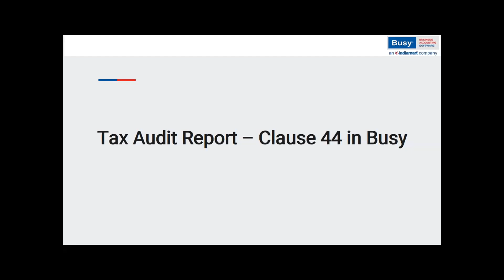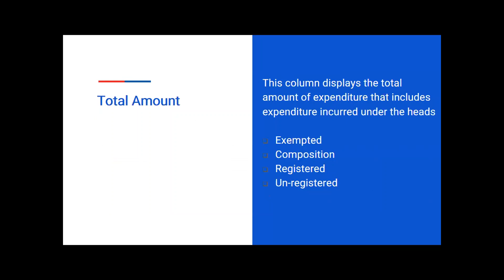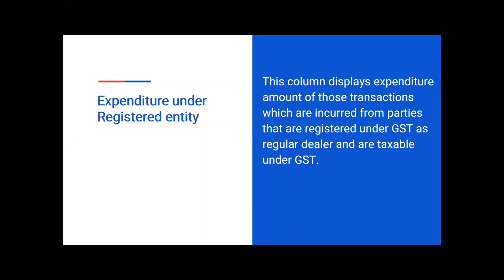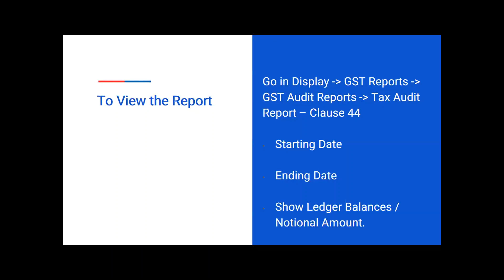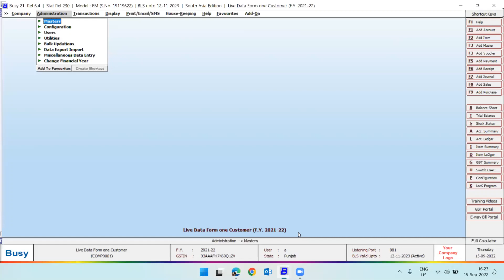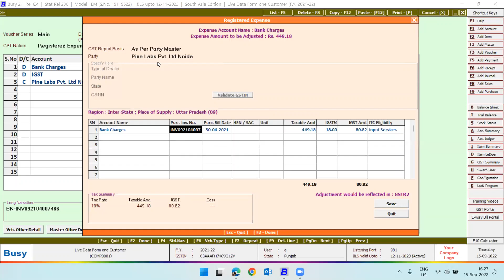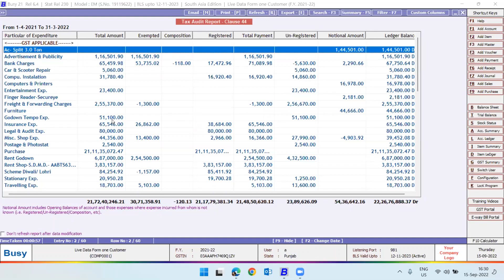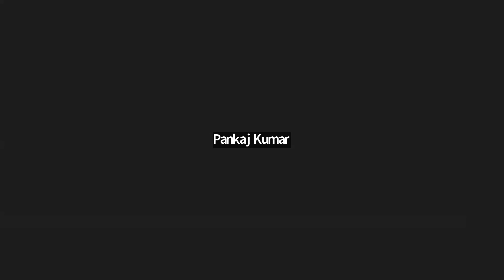Tax Audit Report - Clause 44 in BUSY (Hindi)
Tax Audit Report – Clause 44 is an audit report which requires a tax auditor to verify and certify breakup of the total expenditure of entities registered or not registered under the GST duly provided by the Assesse.